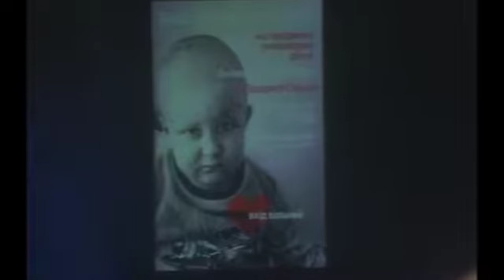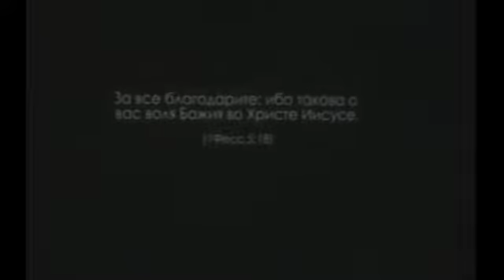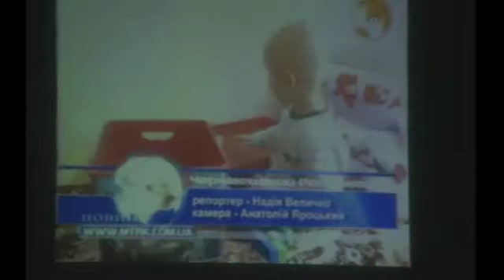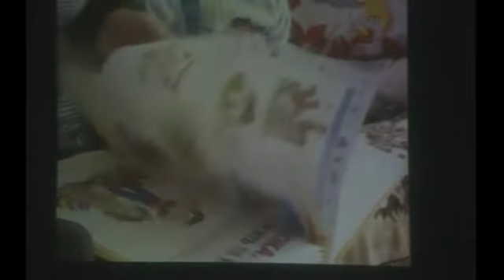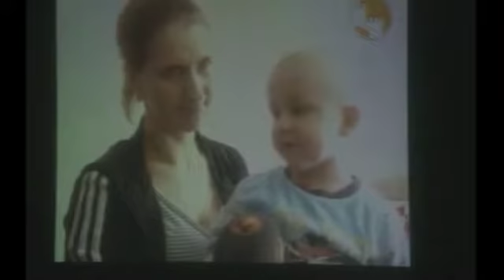Анжеліка Портаненко. Відкрите серце. м. Чернівці